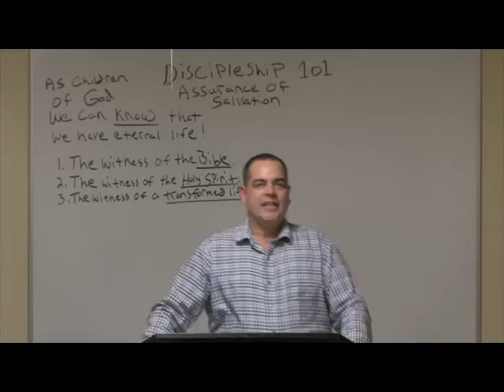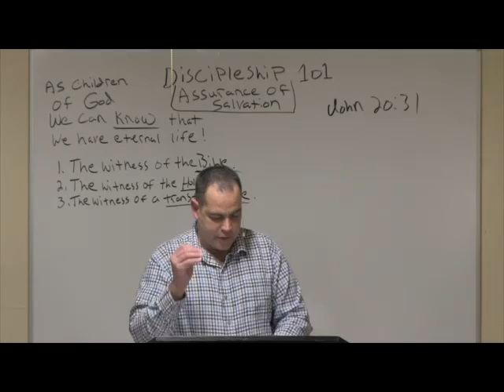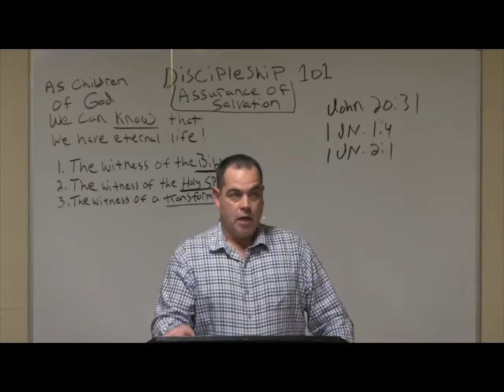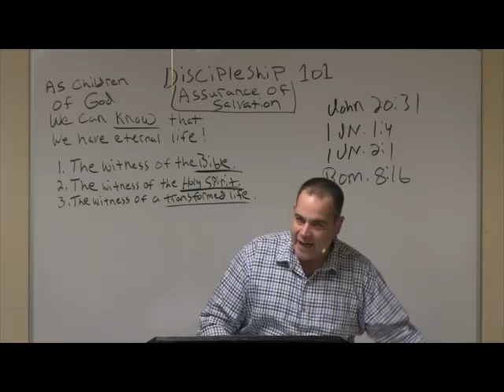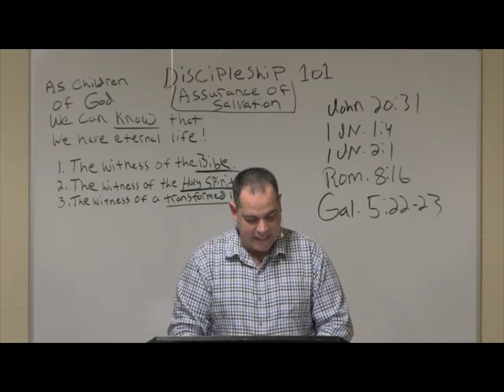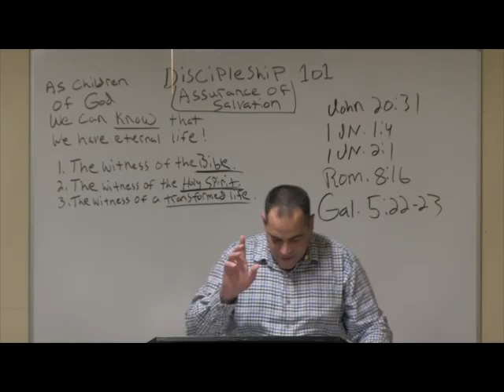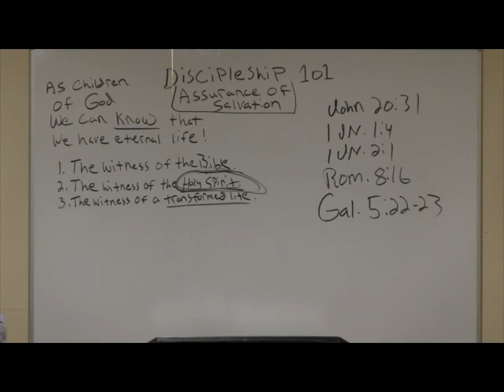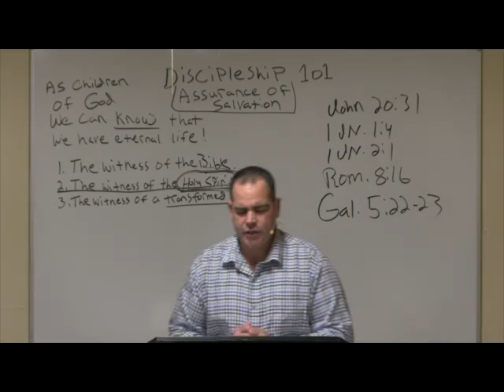Assurance, the Witness of the Holy Spirit part 2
Discipleship 101 Assurance of salvation, The Witness of the Holy Spirit